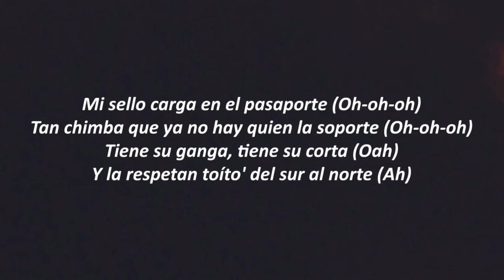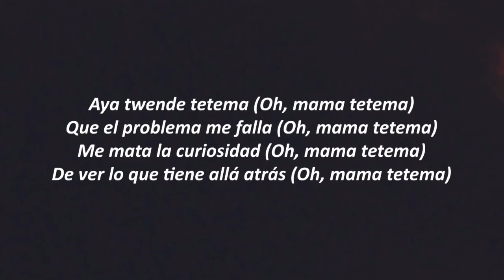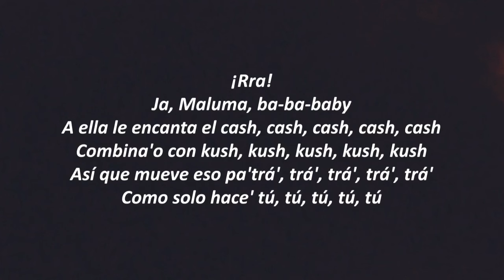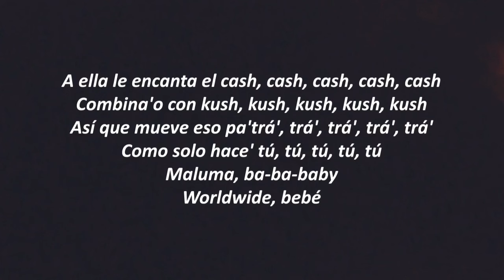Maluma - Mama Tetema (Lyrics) ft. Rayvanny